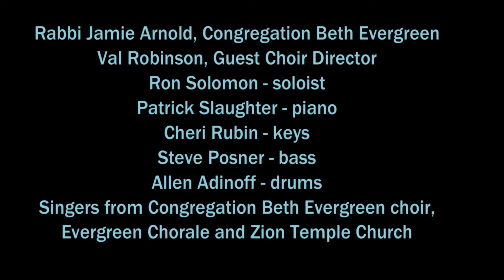Order My Steps (Glen Burleigh) - Congregation Beth Evergreen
Gospel Shabbat service - Rabbi Jamie Arnold with guest conductor Val Robinson, soloist Ron Solomon, Patrick Slaughter (piano), Cheri Rubin (producer/keyboards), Steve Posner (bass), Allen Adinoff (drums) and singers from Congregation Beth Evergreen, Evergreen Chorale and Zion Temple Church. June 14, 2019